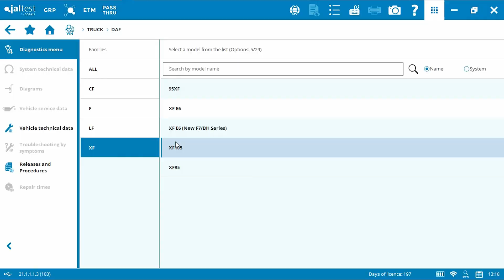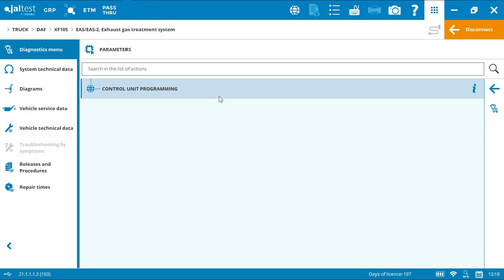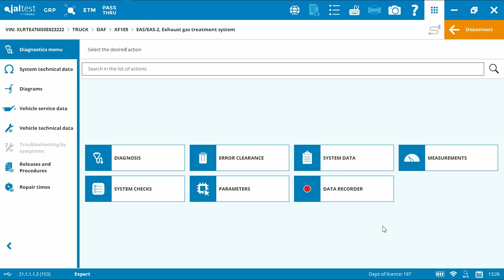JALTEST CASE STUDY | Programming of Denox EAS-2 control unit in DAF XF 105 Euro 5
In this new JaltestCaseStudy, we will show you how to programme the Denox EAS-2 control unit in a DAF XF 105 by using the Jaltest diagnostic tool.

In order to ensure the proper operation of the system, it is necessary to perform this programming after replacing the anti-pollution module.

Discover how to do it with Jaltest Diagnostics!